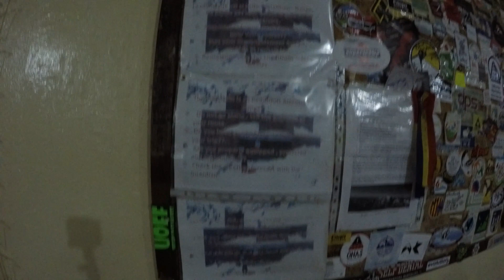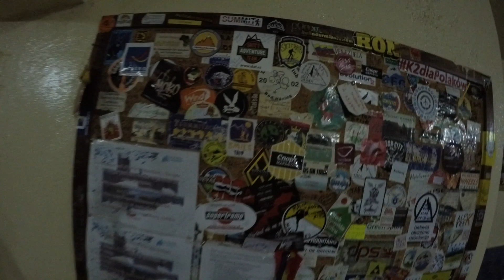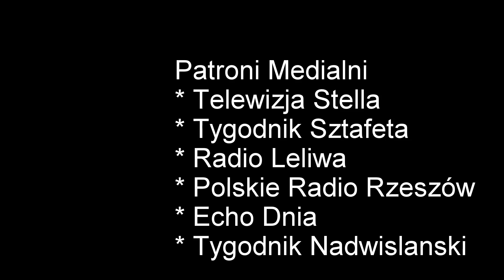Tubkal 4167m Afryka Północna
Zimowe wejście na najwyższy szczyt Afryki Północnej - Tubkal 4167m n.p.m.